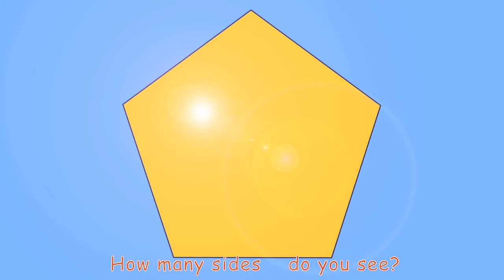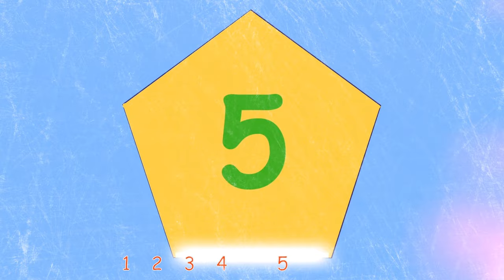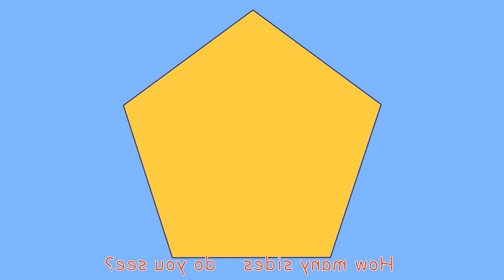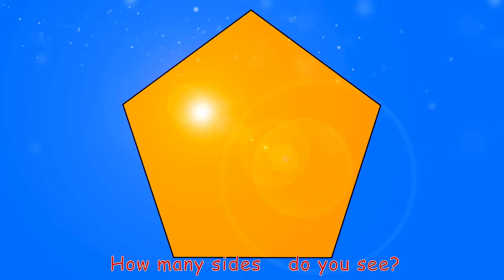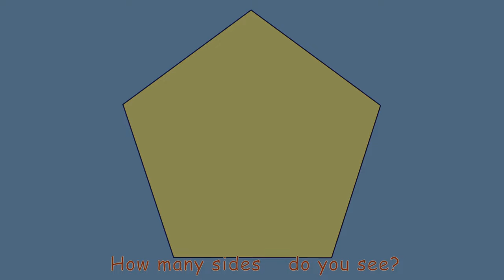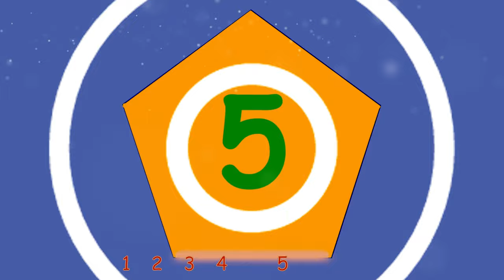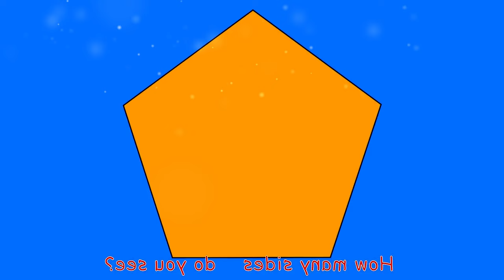shapes song – the shapes show intro effects – shape song effects